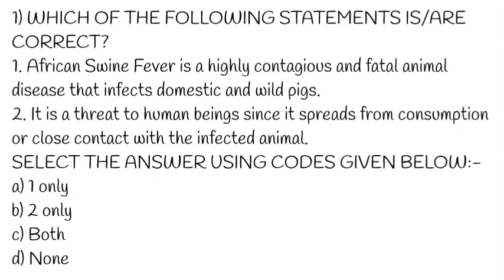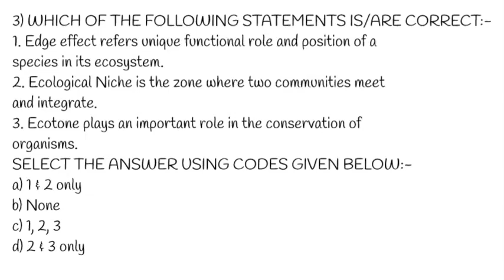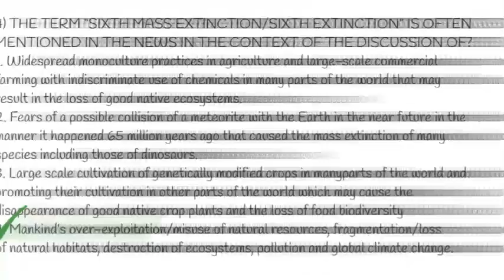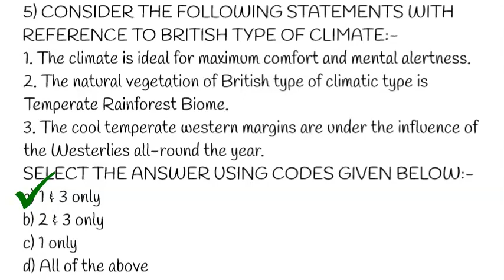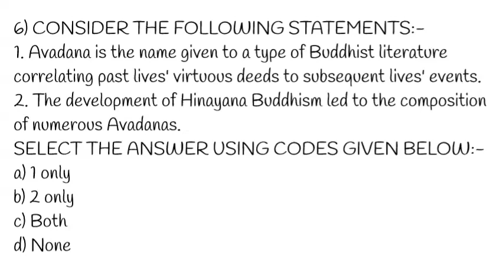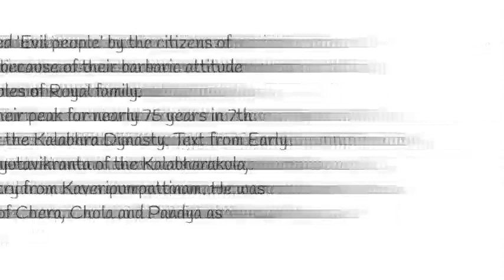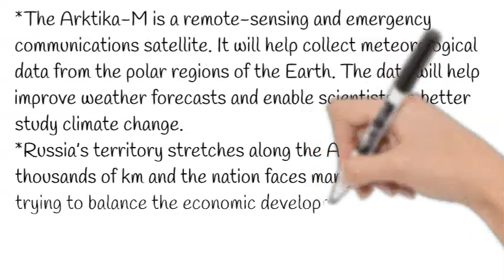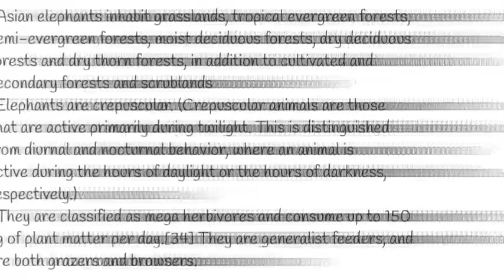10 May 2020 UPSC 10 MCQ with Correct Answer & Explanation | prelims2020 mcq